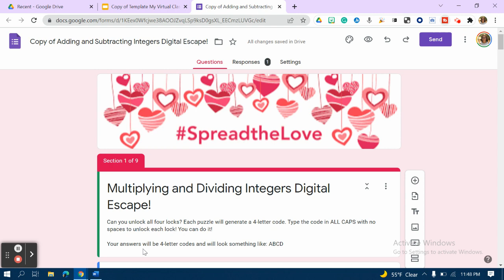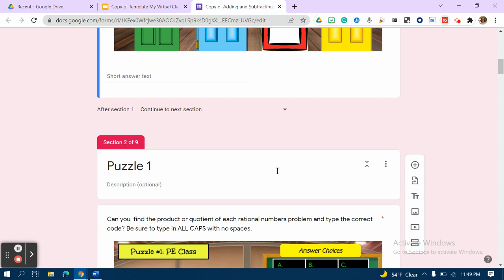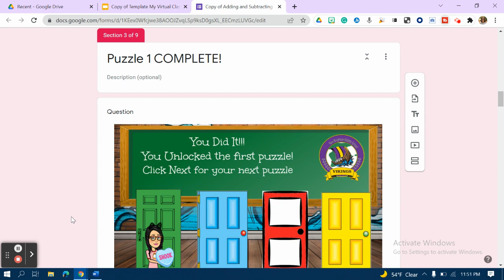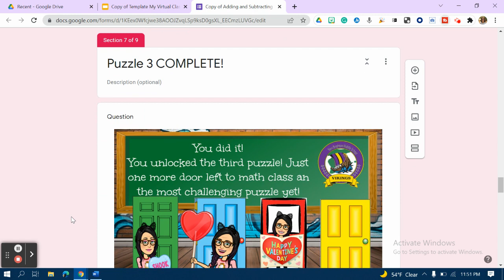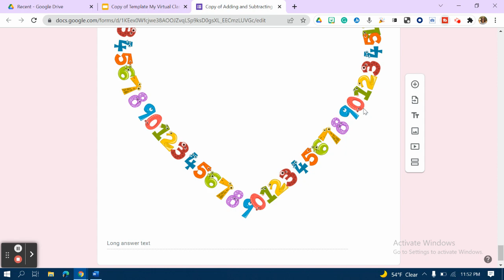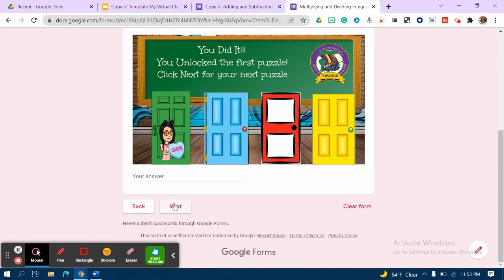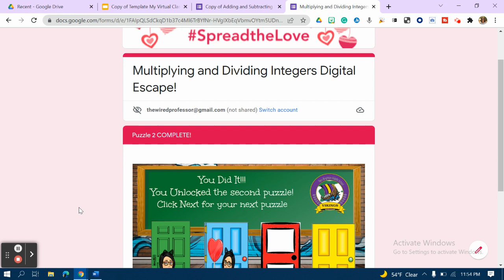How to Make a Fun Digital Escape Room for Your Class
Create a digital escape room easily with Google Slides and Google Forms.  This is a valentine theme digital escape room.  I will show you step by step how to create a digital escape room for students using Google.  You will learn to create an escape room for your students to use.  This digital escape room was created using Google Slides and Google Forms.  This is a 7th-grade math multiplying and dividing integers problem.  Students can work collaboratively to solve each problem and enter a four-digit code to complete the puzzle.